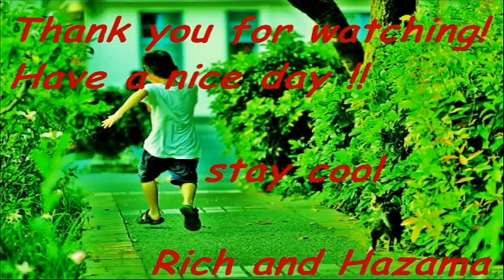Move it on over//Rich Halmuth & Tom Halmuth "Hank Williams Sr" cover.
The problem that comment disappears without permission
I do not delete a comment. Comments of my good friends
I want the early solution to this problem.

Move it on over.Hank Williams,Sr(cover)
Hope you like We version.
Richard Halmuth (vocal,guitar)
Tomoharu Halmuth (guitar,bass,drum,)
1958WVpicker (Rich)
Always Thank you  Captain America☆彡

Thank you. Mr.Hiram King Williams sr,
Thank you.The Drifting Cowboys,!!
Thank you. Mr.Hank Williams.Jr,
Thank you. Mr.Hank Williams.Ⅲ,